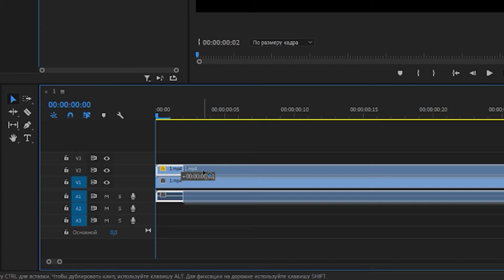Правим стробящее и мерцающее видео // УРОК // Premiere Pro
Хай, с Вами FinDer.
Бывало ли у вас такое, что после съёмки появлялся испорченый кадр со стробом (или же мерцанием)?
Хотели бы вы его исправить буквально за считанные секунды в пару кликов?
Тогда в этом видео я расскажу вам о том, как уйти от проблемы стробящего или мерцающего видео.

                    Таймкоды для удобства:
00:00 - Введение в курс дела:)
00:28 - Как снимать без мерцания и почему это происходит
1:11 - Убираем строб на монтаже (Premiere Pro)
1:40 - Прощание